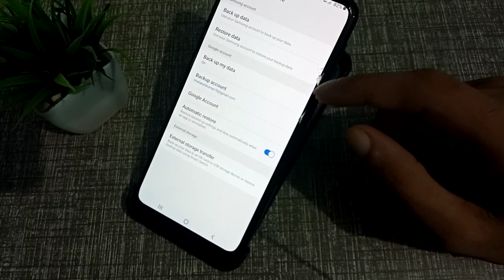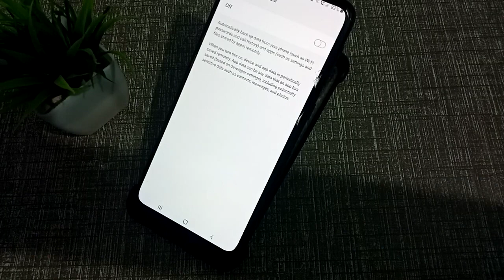samsung backup photos setting how to on off Samsung mobile backup backup kaise lete Hain 1